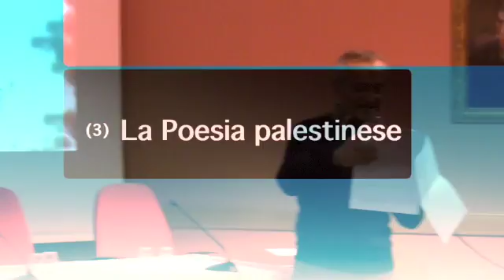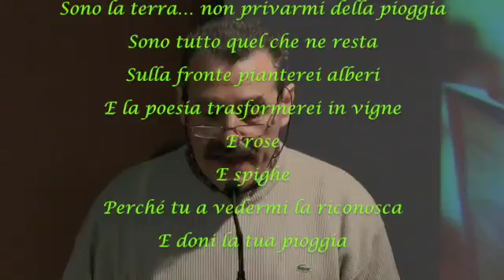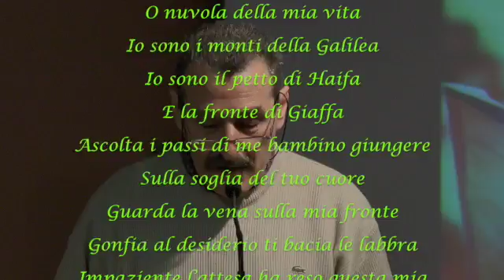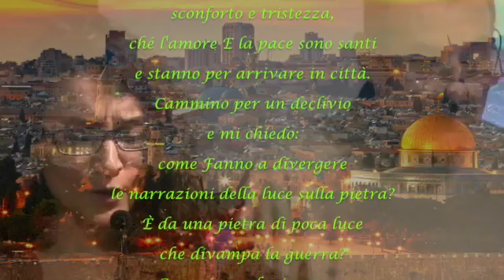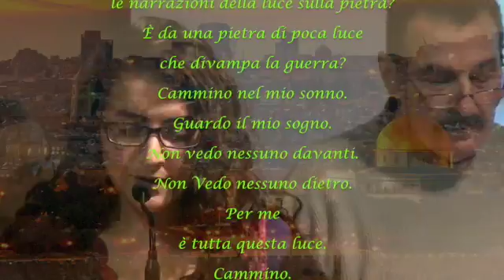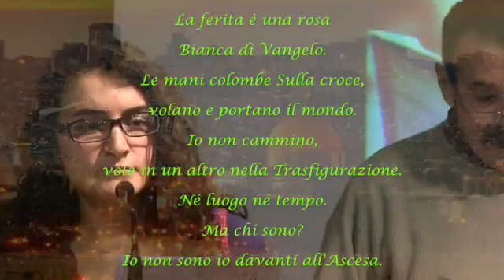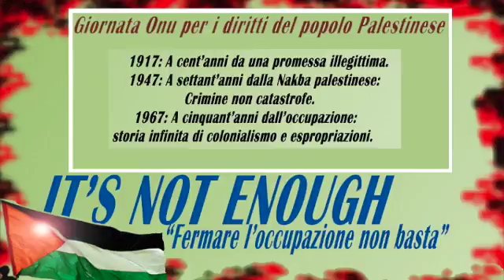La poesia Palestinese (1° parte)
Wasim Dahmash e Khouzama Reda interpretano:
A una nuvola di Rashed Hussein  e A Gerusalemme di Mahmud Darwish